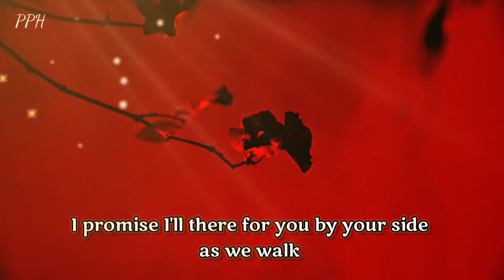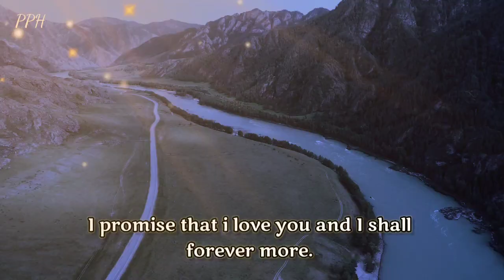I promise I'll there for you with each beat of my heart !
I promise I'll there for you with each
beat of my heart !
I promise I'll there for you in times
both bright and dark
I promise I'll there for you when you
just want to talk.

Music used
purpose by jonny easton

Thanks.